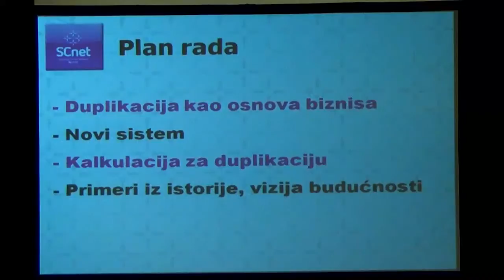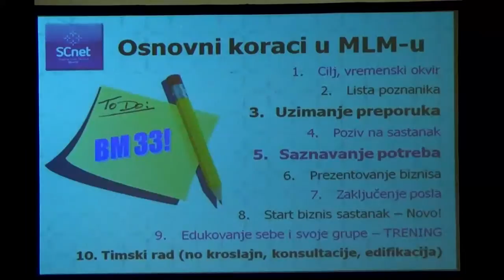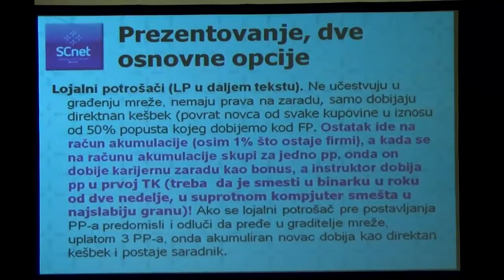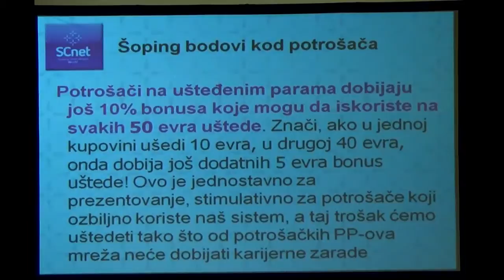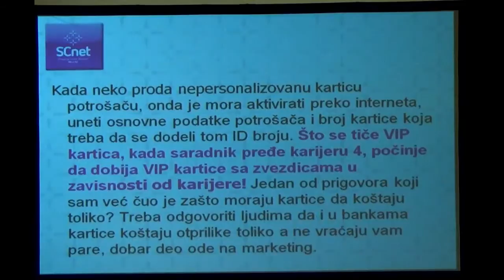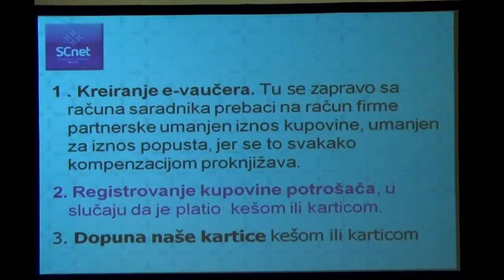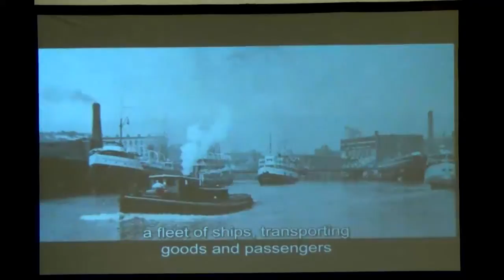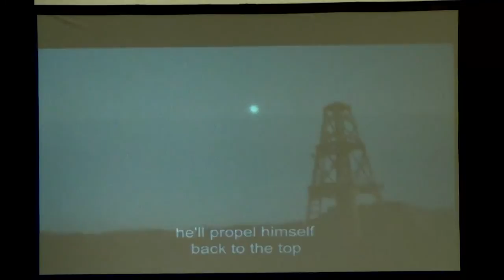Robert Paušić-Duplikacija novi sistem